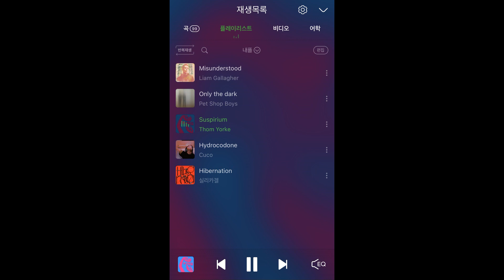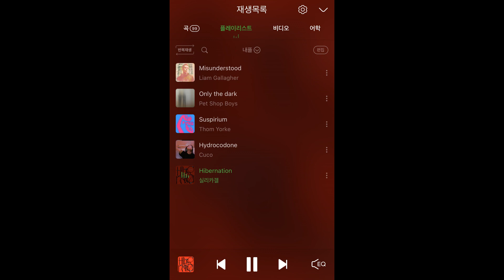*playlist 듣자같이음악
새로운 컨텐츠는 아니지만, 새로운(?) 영상을 만들어 보려합니다!
예전에는 뭔가 '나만 알고 싶은 음악' 이었는데 지금은 내가 듣는 음악이 다른 사람들도 더 많이 들었으면 하는 마음인 것 같아요!

그래서 제일 좋아하는 음악은 아니지만, 요즘 많이 듣고 있는 음악으로 플레이리스트를 만들어 보았습니다!

기타 커버곡으로 신청곡 많이 남겨주셨듯이, 다른 사람들도 같이 들었으면 하는 노래를 남겨주세요! 일주일에 한번씩 플레이 리스트 만들어서 업로드 하려고 합니다~